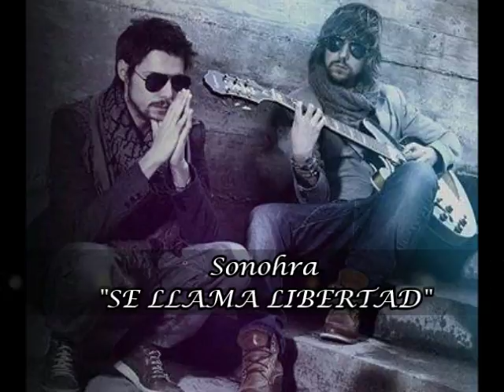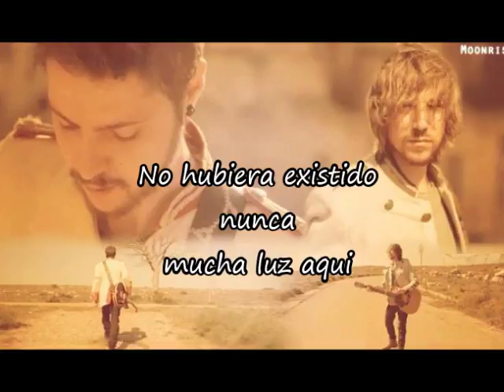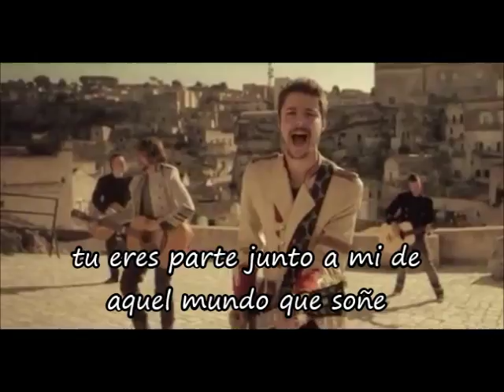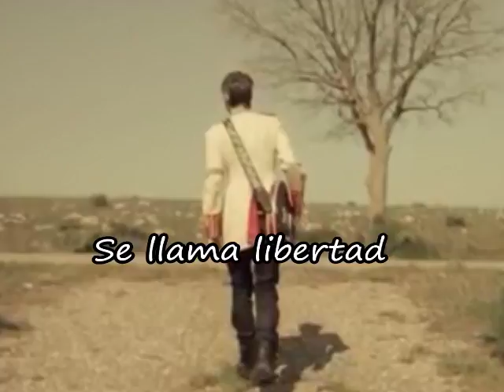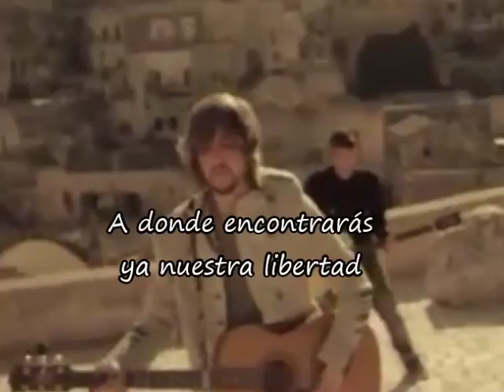Sonohra - Se Llama Libertad- Letra/testo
TESTO
LETRA